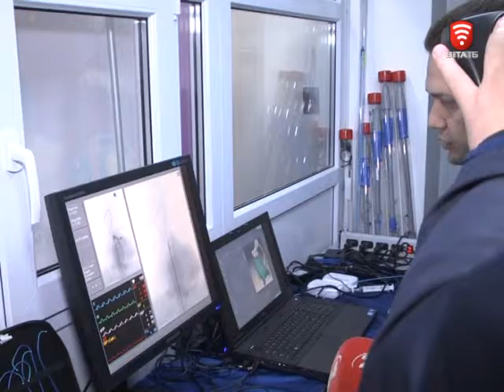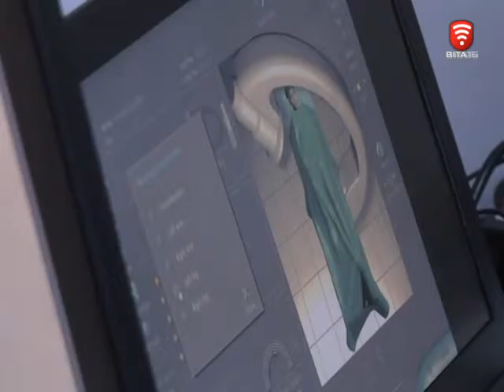Телеканал ВІТА новини 2015-11-23 Поранених бійців АТО рятують за допомогою новітніх технологій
Поранених бійців АТО українські медики рятують за допомогою новітніх технологій. Їх практикують лише в двох Київських інститутах. За допомогою спеціальних пристроїв операції роблять без загальної анестезії.